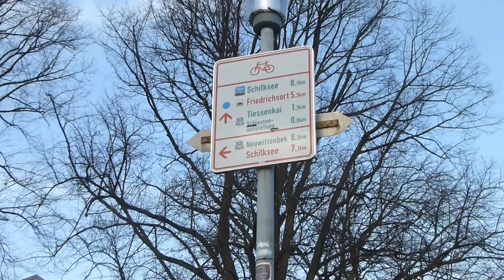Kiel - 26.04.2024 - Personenfähre "Adler 1" von Kiel-Holtenau nach Kiel-Wik 02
Im Norden Kiels, vor der Schleusenanlage Kiel-Holtenau verkehrt auf dem Nord-Ostsee-Kanal die Kanalfähre "Adler 1". Sie verbindet die Stadtteile Kiel-Wik und Kiel-Holtenau miteinander.
Die Fähre transportiert Fußgänger und Radfahrer. Lastenräder bis max. Länge kleiner als 2,25 m und max. Breite kleiner als 0,80 m können mit an Bord genommen werden.